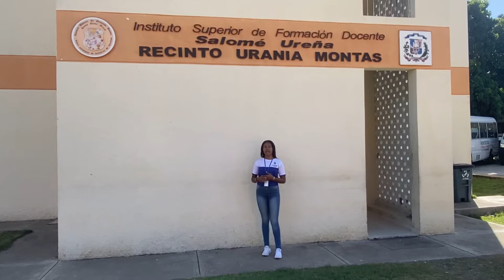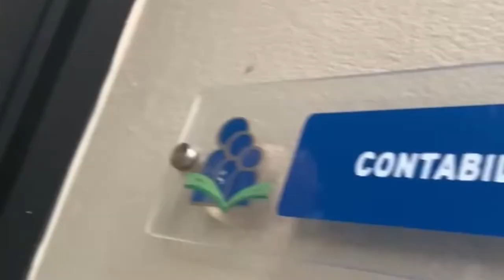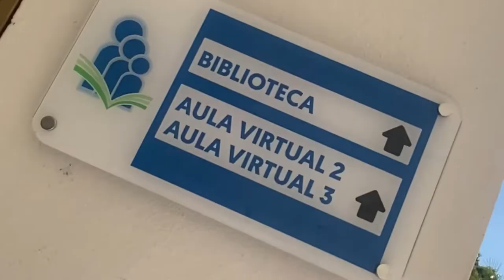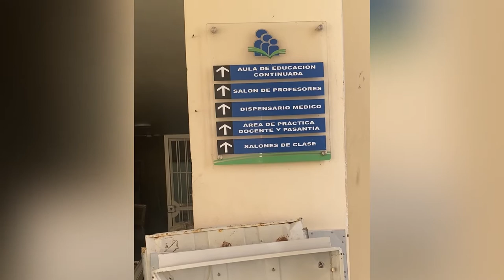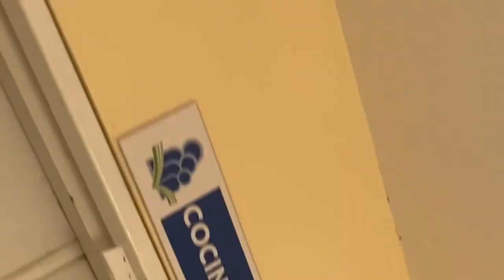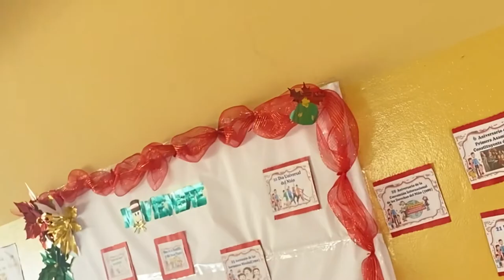Recorrido por el Recinto Urania Montas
Este video está destinado para aquellas personas que están interesadas en estudiar unos de los planes de estudio que ofrece el Instituto Superior de Formación Docente Salomé Ureña - Recinto Urania Montas, ubicado en San Juan de la Maguana. Dicho video está sustentado por:

Grupo #5

Albinelis Díaz Cuello.
Josué Manuel Mañon Casado.
Lianny Aurora Novas De Los Santos
Johanni María Alcántara De Los Santos.
Norberto junior González Peña.

Anímate y se parte de la gran familia ISFODOSU 🙌🏻